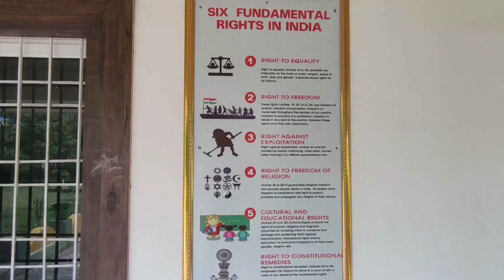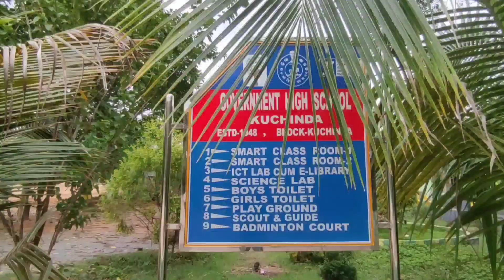This is my school 🎒📚😯 Govt high school kuchinda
Hello everyone I'm Dipen Chhatria & Well Come To My Youtube Channel ...! Today's is kuchinda Government high kuchinda. 🙏

Special thanks to My Friends to help me for shooting this vlog ..🙏😘________________________________
I Hope you like the vlog 👍

My set-up
Phone→Mi note 10pro (6/128gb)
Editing application →  Vita app
Thumbnail Application→PixelLab
MARKLIF GORILLA TRIPOD 🔥
Mic:- Mobspy microphone 🎙️

Hello everyone I'm Dipen Chhatria & Well Come To My Youtube Channel ...! Today's vlog is Sagadeswar shiv temple kuchinda. 🙏

My set-up
Thumbnail Application→PixelLab
MARKLIF GORILLA TRIPOD 🔥
Mic:- Mobspy microphone 🎙️